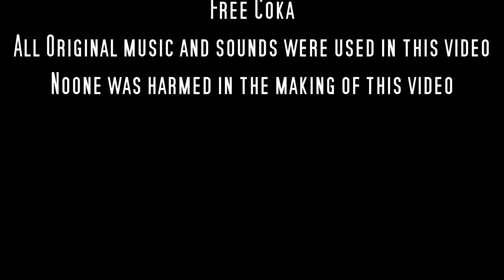Big Coop "On Me" ft. Nickademus Official video shot by TrentSmall produced by DatBoiMaxxx